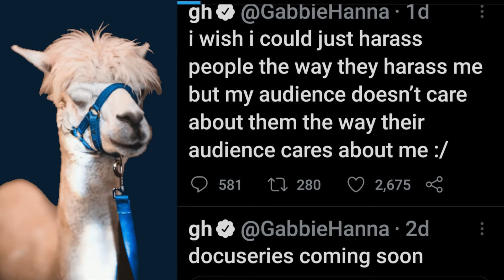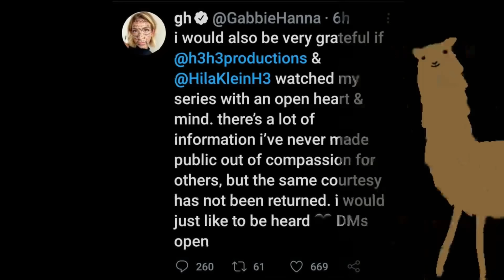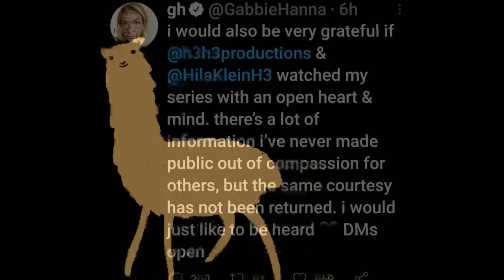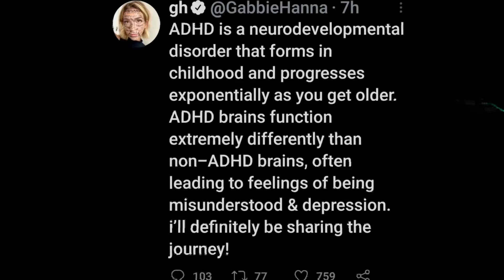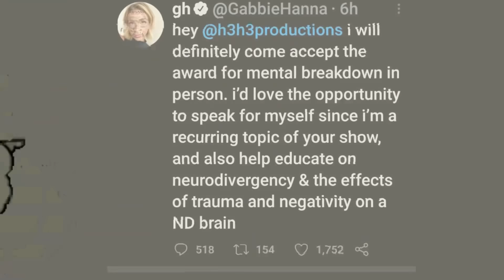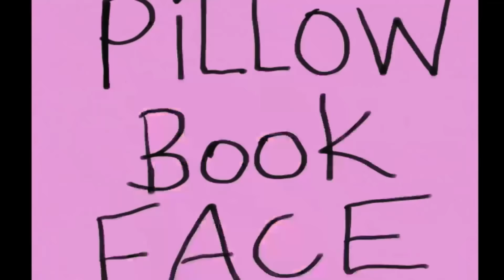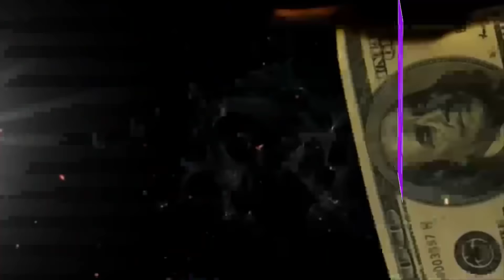Gabbie Lama has ADHD/Good excuse gurl